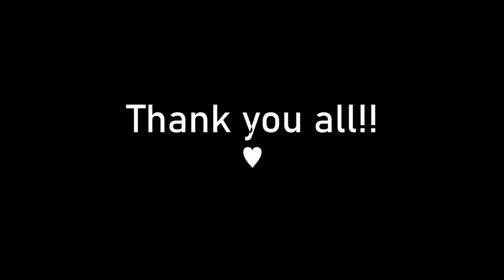thank you for 300 subs ♥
lmk what the 300 sub special should be